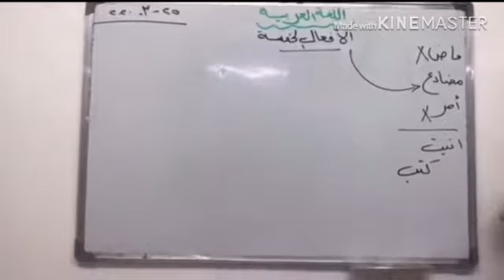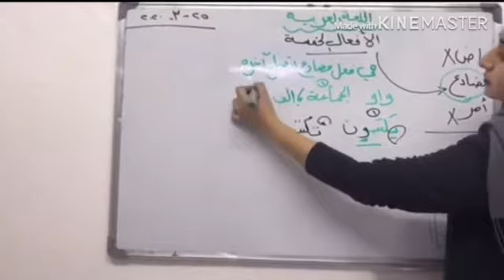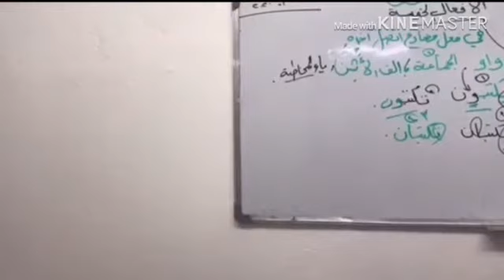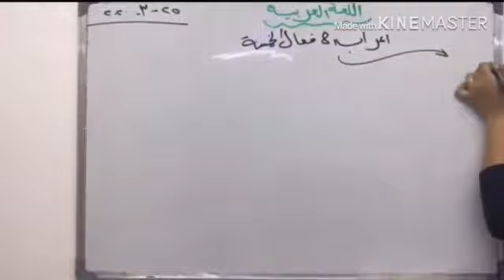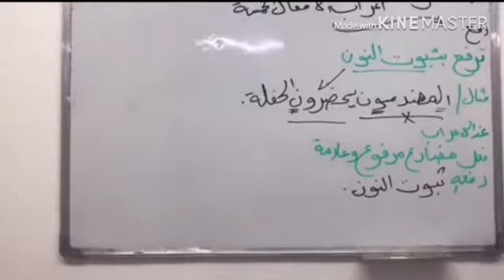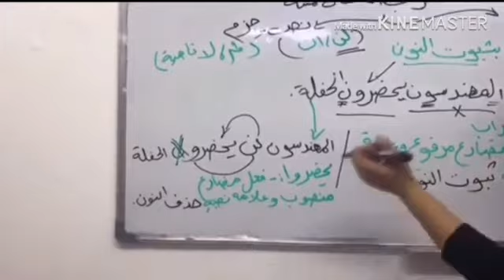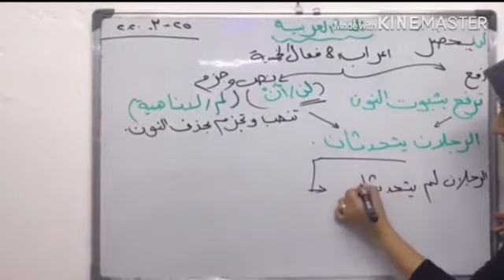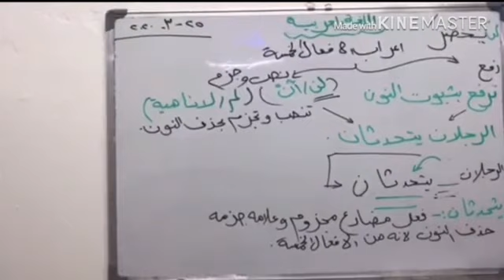درس اللغة العربية/الصف السادس/الافعال الخمسة، /الست سرور فاضل